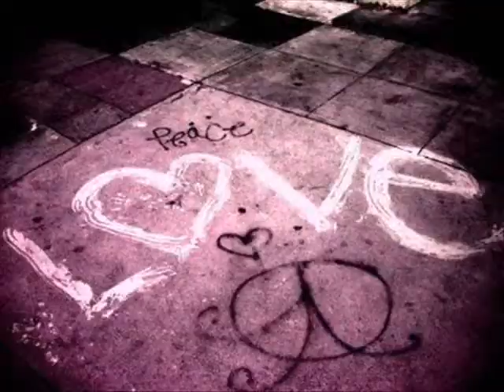Peace Love and Dub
Old school Reggae/Dub based on the baselinee of a song by Ace of bass with a nw melody and me playing the rhythm.